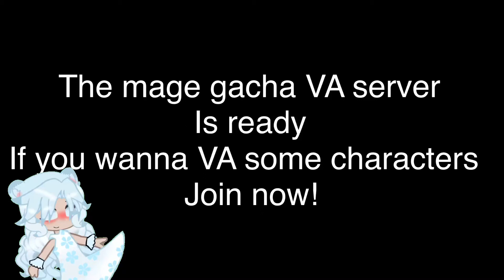VOICE ACTORS NEEDED (Link in desc) the mage VA gacha series